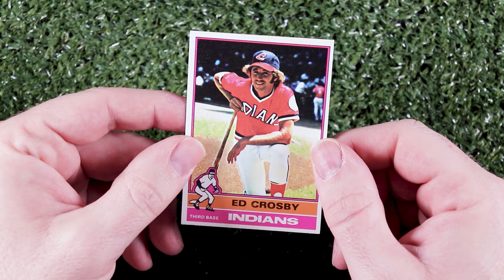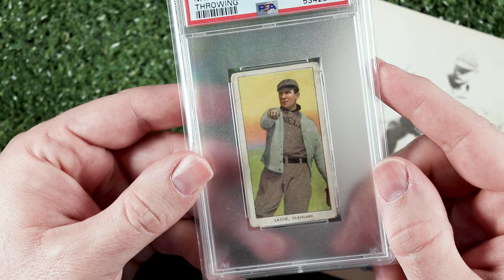What's Your Favorite Uniform? 5 Years and 1500 Subs Giveaway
What a ride it’s been! I’m truly amazed and thankful for all of your support over the last five years and I want to give back a little bit. I’m looking for VRs discussing your favorite sports uniforms.

Entries are due May 31, 2024 at midnight EST.
Please tag me by typing @ReindeerStudios in your title or description. This helps me find your videos. I’ll leave a list of everyone entered in the pinned comment.

If you don’t make videos and would like to enter, simply leave a comment about your favorite uniforms below.

Thanks for the "UNSCRIBE!" @donsfieldofdreamscards9197
And thanks for the inspiration @DoubleDvintagebaseballcards